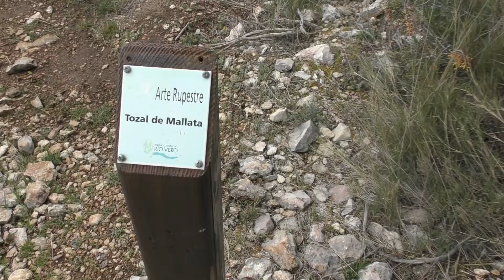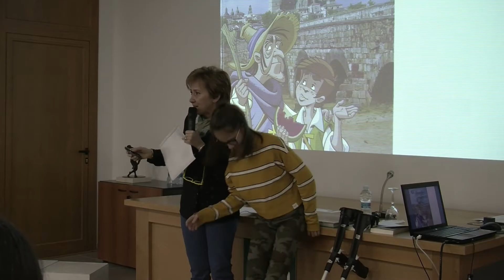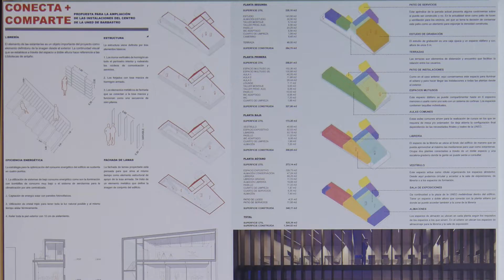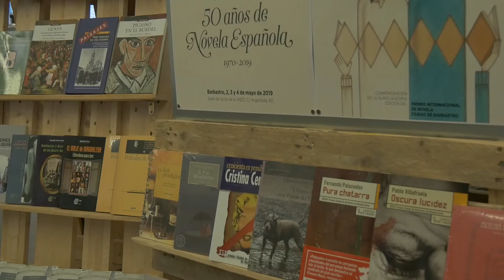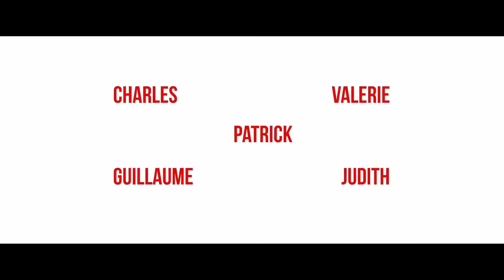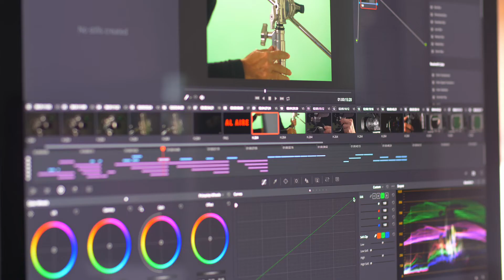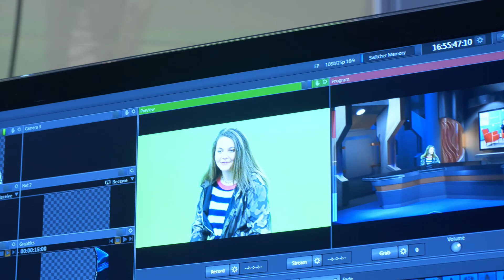Informativo UNED Barbastro del 3 de mayo de 2019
Contenidos del informativo:
- Entrega de premios  del II Concurso Pintura Joven de la librería Valentina Cancer.
- Los alumnos de la Uned Senior de Fraga en el Tozal de Mallata y en la exposición “Me acuerdo” de Vicente García Plana.
- Encuentro entre el artista, Miguel Mainar, y los alumnos de la Universidad para Mayores en Sabiñánigo.
- Conferencia de Teresa Otal, “Algunas calas de humor en la literatura española” en Sabiñánigo.
-Ganador del concurso de ideas para la construcción del nuevo edificio de la UNED de Barbastro, el proyecto “Conecta + comparte”.
-Congreso Internacional "Cincuenta años de novela española (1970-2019)".
- Proyección de la película “La luz prodigiosa” de Miguel Hermoso.
- La librería Valentina Cancer de la UNED de Barbastro ha puesto a disposición del público una serie de libros relacionados con el congreso.
- Curso Introducción a tecnologías Big Data.
- Exposición Bullying Inclusion Positive Slogans en la Sala Zueras.
- Cine debate en francés con la película “ Le Prenom”.
- Conferencia “ El derecho civil aragonés hoy: una perspectiva práctica” como Lección de clausura de la Universidad de la Experiencia en Barbastro.
- La exposición Me acuerdo de Vicente García Plana podrá visitarse hasta el  23 de mayo.
- Nueva web del grado superior de realización de proyectos audiovisuales y espectáculos en Barbastro.